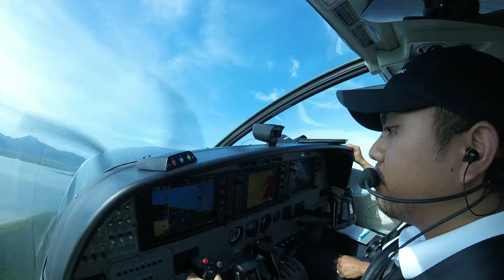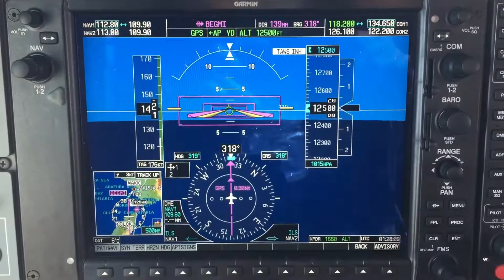INTERNATIONAL FERRY FLIGHT!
Had a chance to ferry a Cessna Grand Caravan EX back to Indonesia after a week of maintenance in Cairns, Australia.

Who would've thought I'd be flying internationally on a single engine aircraft! Shout out to Textron Aviation (Cessna) and Pratt and Whitney Canada for creating such a nice single engine aircraft with the most reliable turbo prop engine.